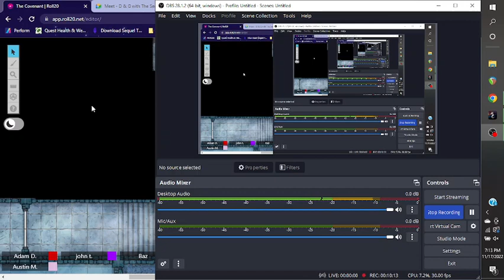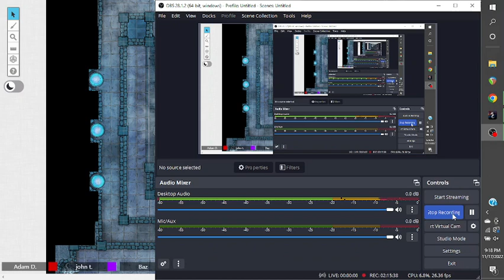Session 10: Dungeons & Dragons & Douchebags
Sounds provided by Syrinscape, including possible drops from The Glass Cannon Podcast soundset